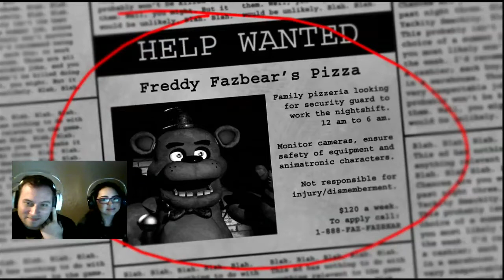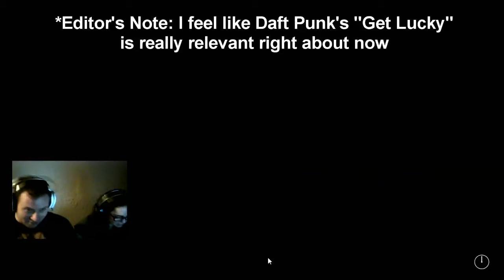GeekWhale Gets Scared By... Five Nights At Freddy's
For the month of October Temper and DalaiDama will be subjecting themselves to four horror games for your amusement. Two games to scare Temper and two games to Scare DalaiDama.

For this Third video Temper steps back into the hot seat. This time as a new security guard for Freddy Fassbear's Pizzeria. Can he survive the crazed anamatronic animals?